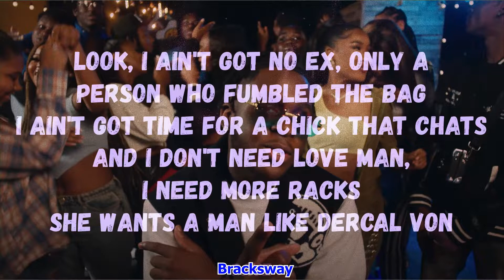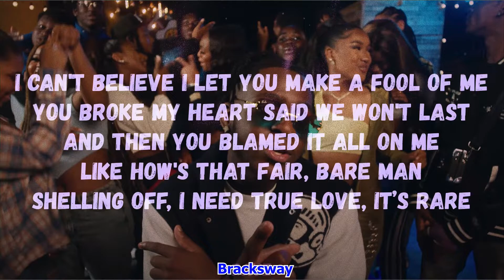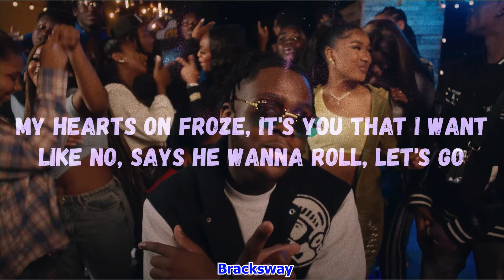Adzmilli - Change (Lyrics)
[Chorus]
I got my brothers right or wrong and that's regardless
It's DTB, can't trust no one because I'm heartless
It's my life I'll do what I want to hit my targets
I'll cut you off ‘cah I stopped giving second chances
I can't believe I let you make a fool of me
Can’t believe I let you make a fool of me
It's clear to see some people never change, change, change

[Verse 1]
Look, I ain't got no ex, only a person who fumbled the bag
I ain't got time for a chick that chats
And I don't need love man, I need more racks
She wants a man like Dercal Von
Have some shame like your mum
Emily don't know about love like TLC, I don't take no scrubs
Look I tried Evelyn, Leesha, Ella and Misha, none of them took me in
She saw the glow up and now she wanna roll in expensive whips
No, they can't hold this dick
Cah' you would of stayed down if life weren't lit
I gotta flex but I block out the haters
I'm in a double r with the window tints
Play real, don't pretend, you threw me in the deep end
She said take me off her subs, like oh she want to be friends
Fully in motion, please don't get lost in the moment
Remember how my hearts so frozen
I don't know how to show my emotions

[Verse 2]
You broke my heart said we won't last
And then you blamed it all on me
Like how's that fair, bare man shelling off, I need true love, it’s rare
If you wasted time on someone
Putting his hands up in the air, I told bro come of the road
But he’d rather score more goals like 'Salah'
And I'm cold with the pen like 'Kaka'
I rap on beats and it makes me bala
It's 4am and I just can't sleep and that's cus' I can't find peace
So I grabbed me a pen and I wrote me a track
Cah that's a word to my bro 'Jbee'
No, you can't use me, I don't use word bro loosely
If I got you, I can't lose, my minds inside out like Toosii
Where you wanna go, let me know
Can't leave without a coat that's cah' the streets too cold
My hearts on froze, it's you that I want
Like no, says he wanna roll, let's go

[Outro]
Adzmilli, I’m tryna make a million
Hm